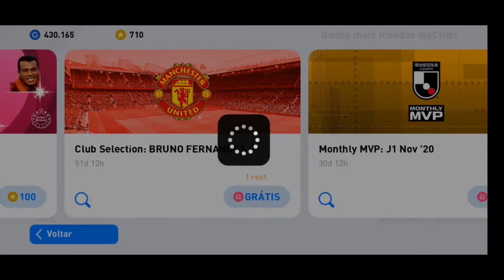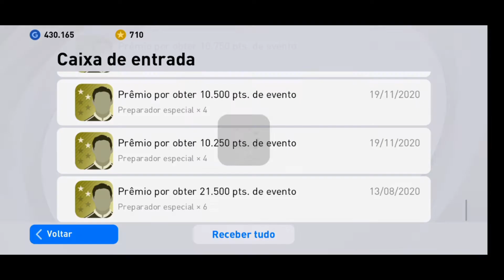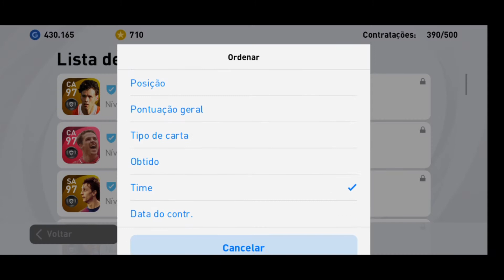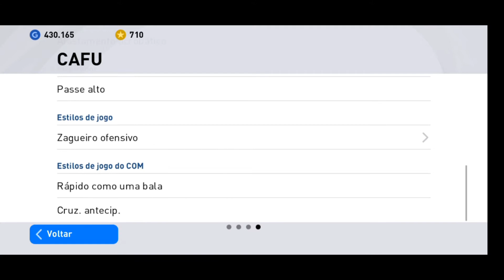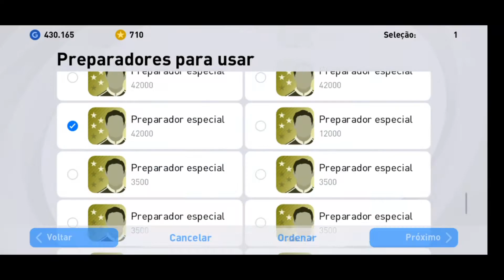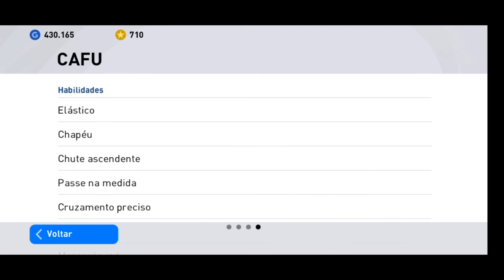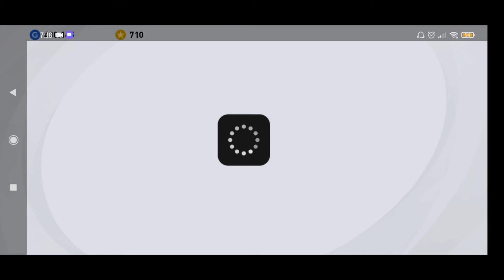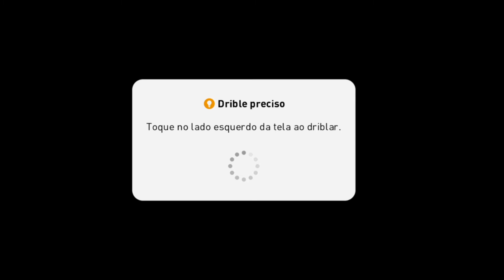CHEGOU MAIS UM LENDA PARA O TIME 🔥PES21MOBILE🔥